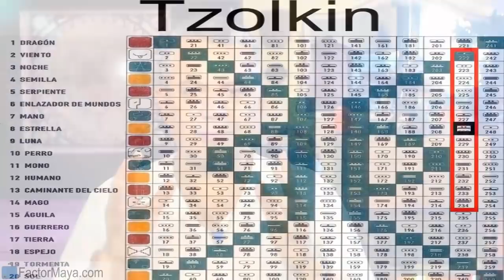Estrella Resonante. Sabado 6 Enero 2018. Kin 228. Paz. Factor Maya.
Canalizamos para mejorar nuestra comunicación, expresar lo que sentimos, brillando como estrellas y manteniendo nuestra paz y armonía. Que nada ni nadie interrumpa mi paz. Es mejor tener paz y armonía que la razón. Evitar discusiones que no  llevan a ningún lado. Expresarnos, prestar atencion a nuestras palabras.